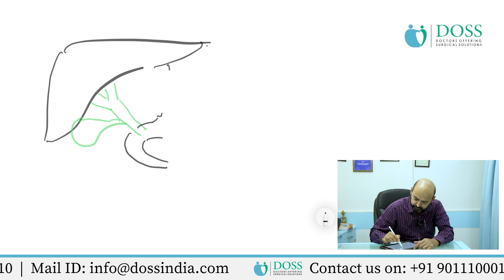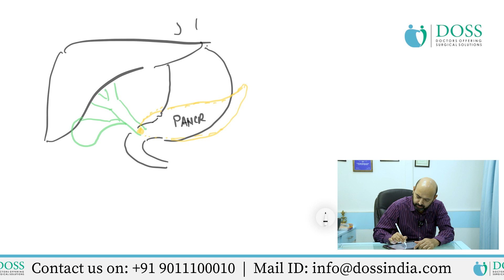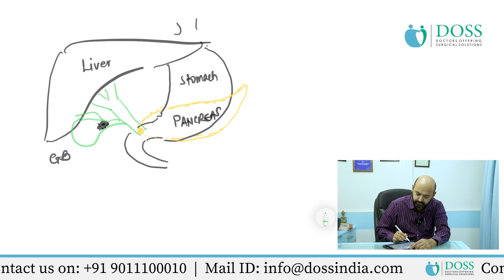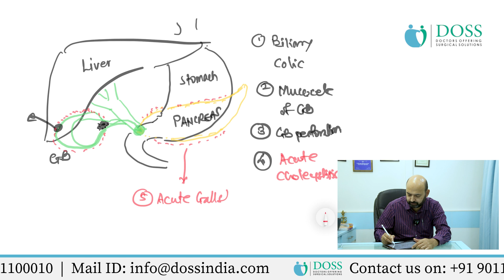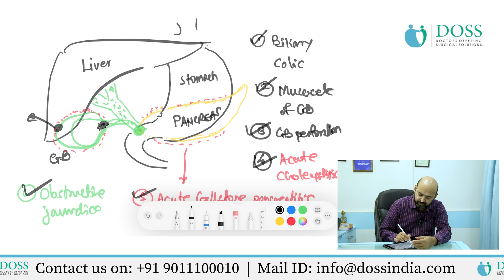क्या होता है जब पित्ताशय पथरी से भर जाता है? | Gallstone से होने वाले Complication- Dr Neeraj Rayate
आज के इस वीडियो में Dr Neeraj Rayate हमें समझाने की कोशिश करेंगे कि Gallstones की वजह से क्या Complications हो सकते हैं?

00:00 परिचय

00:27 Gallbladder anatomy
• पित्ताशय में सरल स्तंभीय त्वचा कवचीय अस्तर होता है जिनमें "खाँचे" होते हैं, ये खाँचे
  एस्चोफ़ के खाँचे कहलाते हैं, जो कि अस्तर के अंदर जेबों की तरह होते हैं।
• त्वचा कवच वाली परत के ऊपर संयोजी ऊतक (लामिना प्रोप्रिया) होता है।
• संयोजी ऊतक के ऊपर चिकनी पेशी (मस्कुलारिस एक्स्टर्ना) की एक भित्ति होती है
• जो लघ्वांत्राग्र द्वारा रिसे गए पेप्टाइड हॉर्मोन, कोलेसिस्टोकाइनिन की प्रतिक्रियास्वरूप
 सिकुड़ जाती है।
•मूलतः इसमें संयोजी ऊतक को सेरोसा व एड्वेंटीशिया से भिन्नित करने वाला कोई सबम्यूकोसा नहीं होता है, लेकिन संक्रमण से बचाव के लिए माँसपेशियों के ऊतकों का एक पतला अस्तर होता है।

01:29 Gallstones की वजह से क्या Complications हो सकते हैं?
• Biliary colic - अगर स्टोन का साइज पित्ताशय को जाने वाले रास्ते से बड़ा हो तो ये स्टोन यहां पे जाके रास्ता ब्लॉक कर देता है। ये रास्ता ब्लॉक हो गया तो गॉलब्लैडर का साइज बहुत बढ़ जाता है और ये ब्लॉक होनेवाला रास्ता बीच बीच में रिलीज भी हो सकता है। और वो पित्ताशय की पथरी की वजह से हो सकता है इस चीज को हम Biliary colic कहते हैं।

02:14 • Biliary colic के लक्षण
• Biliary colic  मै मरीज को पसली के पिंजरे के पास ऊपरी दाएँ पेट में लगातार जकड़न या चुभने वाला दर्द महसूस करता है, जो गंभीर हो सकता है और ये दर्द  पीठ के ऊपरी हिस्से तक फैल सकता है।

02:46 Gallbladder perforation
• पित्ताशय की थैली का छिद्रण एक दुर्लभ लेकिन संभावित घातक बीमारी है; इसकी प्रस्तुति अलग-अलग हो सकती है और इसलिए शीघ्र निदान के लिए यह एक दुविधा है। यह आम तौर पर पित्ताशय की पथरी के साथ या उसके बिना तीव्र कोलेसिस्टिटिस की जटिलता है।1 अधिकांश छिद्र सूक्ष्म होते हैं, जिससे पेरिकोलिस्टिक फोड़ा होता है।

03:06 Acute cholecystitis
• Acute cholecystitis  पित्ताशय की सूजन है जो सिस्टिक वाहिनी के अवरुद्ध होने या पित्ताशय के खाली होने में बाधा के कारण होती है। अक्सर यह ख़राब खालीपन पित्ताशय की पथरी या  biliary sludge के कारण होता है। इसमें
• आपके ऊपरी दाएं या मध्य पेट में गंभीर दर्द
• दर्द जो आपके दाहिने कंधे या पीठ तक फैलता है
• छूने पर आपके पेट पर कोमलता
• जी मिचलाना
• उल्टी करना
• बुखार
जैसी समस्याये हो सकती है।

03:23 Acute Gallstone pancreatitis
•  पित्ताशय अग्नाशयशोथ तब होता है जब पित्ताशय की पथरी आपके अग्न्याशय वाहिनी को अवरुद्ध कर देती है जिससे आपके अग्न्याशय में सूजन और दर्द होता है। पित्त पथरी अग्नाशयशोथ गंभीर पेट दर्द, मतली, उल्टी, बुखार, ठंड लगना और/या पीलिया का कारण बनता है। यदि उपचार न किया जाए, तो पित्त पथरी अग्नाशयशोथ गंभीर जटिलताओं का कारण बन सकता है और ये बीमारी जान लेवा हो सकती है।

04:02 Obstructive jaundice
Obstructive jaundice एक विशिष्ट प्रकार का पीलिया है, जहां पित्त नली या अग्नाशयी नलिका के संकुचित या अवरुद्ध होने के कारण लक्षण विकसित होते हैं, जो रक्तप्रवाह से आंतों में पित्त के सामान्य प्रवाह को रोकता है।

04:22  निष्कर्ष

अधिक जानकारी के लिए वीडियो को अंत तक देखिए।

धन्यवाद

Dr Neeraj Rayate and Dr Satish Pattanshetti – Bariatric Surgeons in Pune have derived inspiration from their own aspiration to help people, secure a healthier tomorrow & touch lives. With a strong belief in the thoughts and passion,  for laparoscopic bariatric surgery, the duo is determined and committed to the cause of helping obese patients for weight loss and reclaim life in its desired form, giving them a second chance at living life – the ideal way it meant to be.

DOSS India is amongst the recognized centers for Obesity, Morbid Obesity, Hernia surgery, and Gall stone surgery utilizing laparoscopy located in Pune (Maharashtra- India). It is primarily aimed at providing services to reduce obesity utilizing weight loss, restore ideal body weight, and cure obesity-related disorders such as Type II diabetes, joint pain, high blood pressure, PCOD, and many more.

It is the only IEF(International Excellence Federation) certified facility in Pune headed by a team of enthusiastic and energetic duos – Dr Neeraj Rayate and Dr Satish Pattanshetti. it is all set to raise standards of excellence in Obesity and Morbid Obesity treatments & cures.
Visit us for the Best Bariatric Surgery | Weight Loss Surgery | Metabolic Surgery | Laparoscopic Surgery

Gallbladder Treatment के लिए बेहतर Surgery Option! | Laparoscopic vs Open Surgery

MRCP और ERCP में क्या अंतर है? | Difference Between MRCP and ERCP | Dr Neeraj Rayate, Pune h